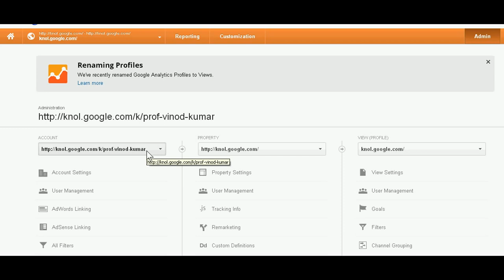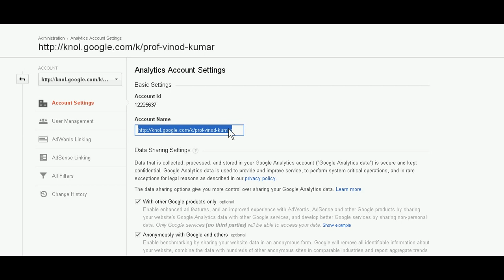How to Delete Accounts on Google Analytics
Actually, I had to delete some accounts from my google analytics but I did not find the delete button. So, I learned it and now I am sharing its process for saving your time.